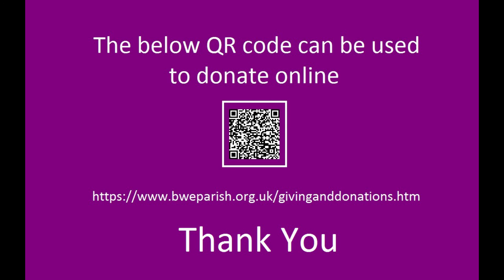The Lord's my Shepherd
The Lord's my Shepherd Sung by the choir of the Parish of Bisley and Westend and recorded in St John the Baptist Bisley